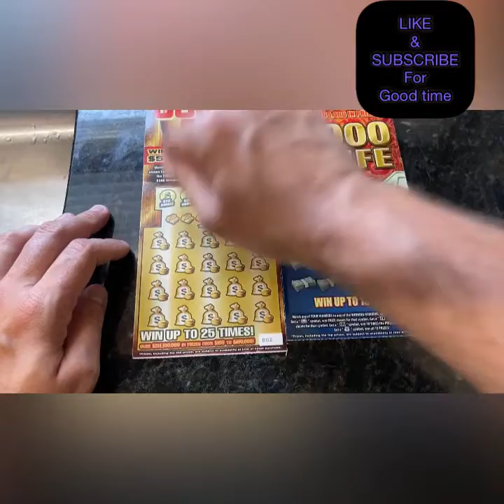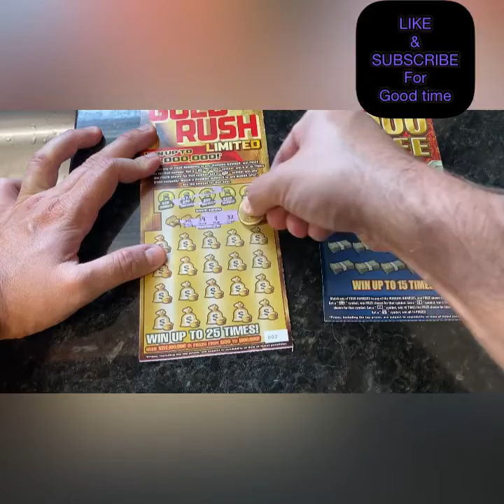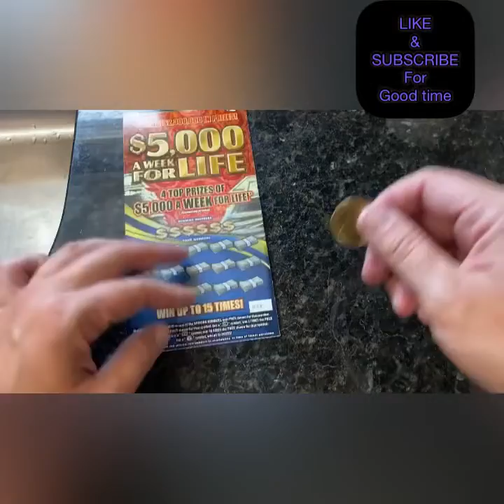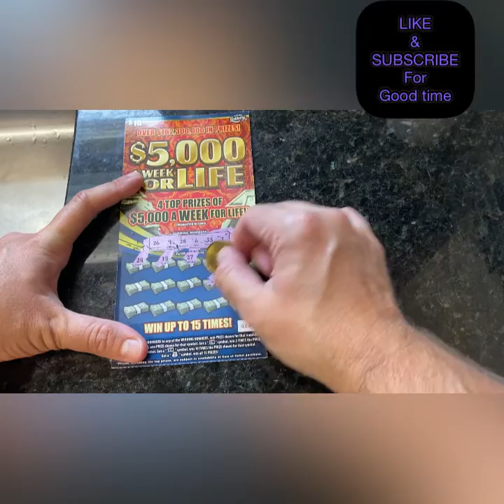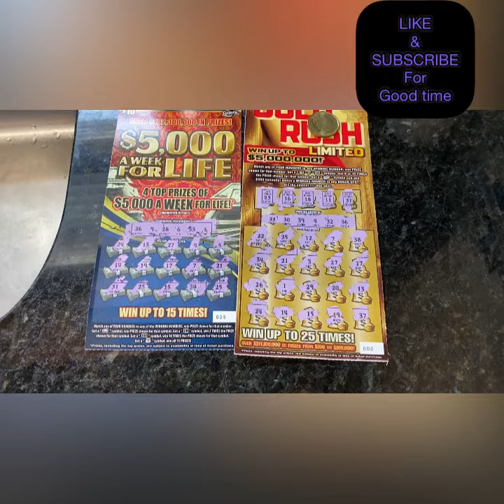Just a random scratch for funsies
Just a fun random scratch a little lawofattraction I kept getting brought by this random lottery store which I’ve never seen so said f**k it let’s just go buy 2 of my favorites see what happens remember always stick with in your budget if you really lucky you don’t have to buy every ticket also stick to what a professionalgambler would do play smart